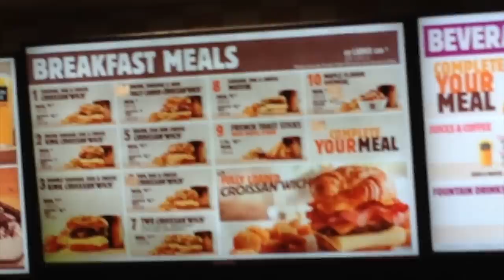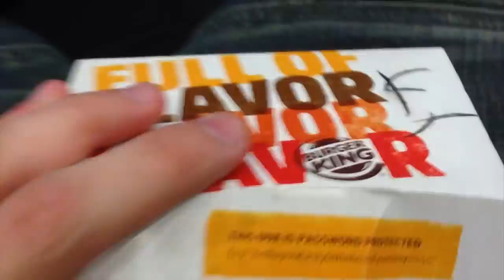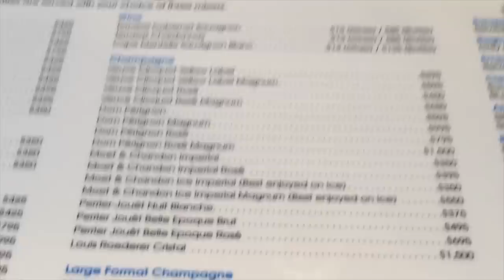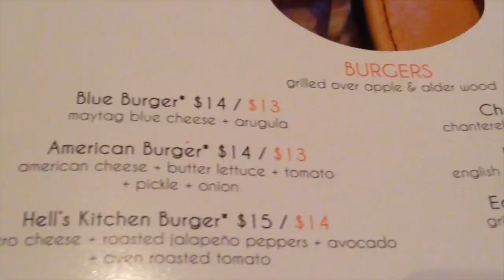THE ULTIMATE LAS VEGAS VLOG!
The madness that occurred over the 3 day trip in Vegas was just mental! I hope you enjoyed the vlog!